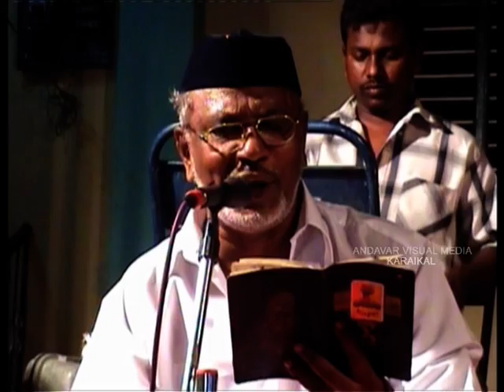கலைமாமணி,அல்ஹாஜ் E.குல் முஹம்மது, இறைவனிடம் . KALAIMAMANI.NAGORE.E.GUL MOHAMMED (KARAIKAL) Iraivan